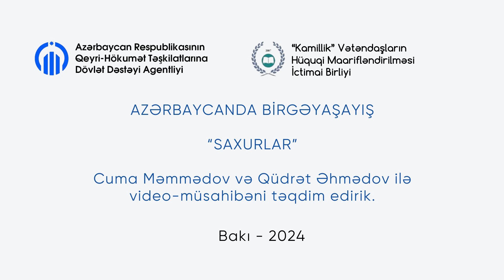Ənənələri qorunan, dili tədris olunan saxurlar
“Kamillik Vətəndaşların Hüquqi Maarifləndirilməsi” İctimai Birliyinin  QHT-lərə Dövlət Dəstəyi Agentliyinin yardımı ilə həyata keçirdiyi “Azərbaycanda birgəyaşayış: Azsaylı xalqların sosial-mədəni dəyərlərinin təbliği istiqamətində tədbirlərin təşkili” layihəsi çərçivəsində “Azərbaycanda birgəyaşayış” adlı növbəti video-müsahibəmiz saxurlara həsr olunub.

Qonaqlarımız coğrafiya üzrə fəlsəfə doktoru, saxur dilində əlifba və digər kitabların müəllifi Cuma Məmmədov və saxur icmasından Qüdrət Əhmədov olub.

Qonaqlarımızla saxurların tarixi və müasir dövrdə sosial-mədəni inkişafı ilə bağlı söhbət aparmışıq.